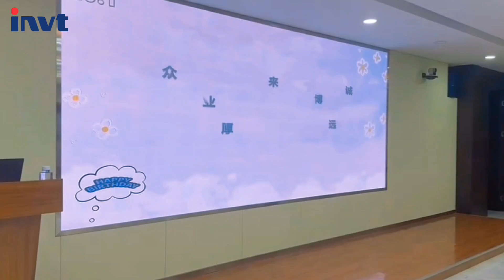INVT Second Quarter Birthday Party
Life needs a sense of ritual, and work needs a sense of belonging. INVT wishes every employee a happy birthday between April and June.
Through this birthday party, INVT hopes that every employee working here can feel respected and valued. We are not only work partners but also friends and family. We will remember every special you!